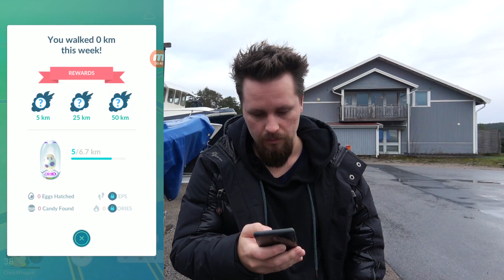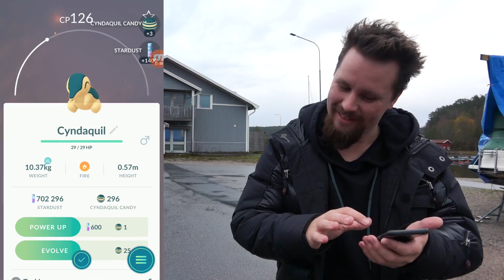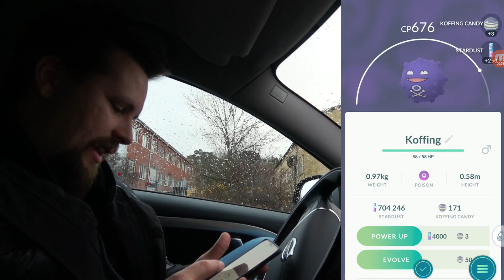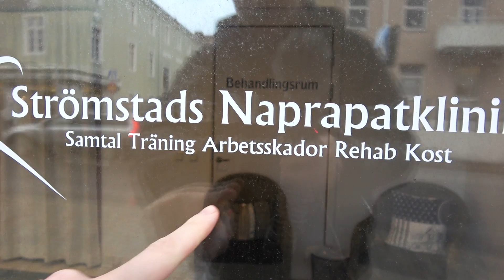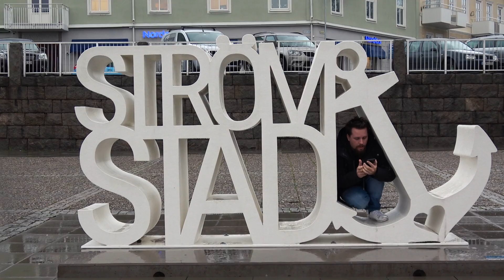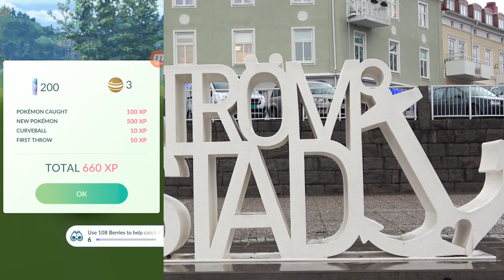KAN DU SPELA MER POKEMON GO?! *GEN 4* TVÅ NYA POCKISAR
Gott folk!
Idag öppnar vi Pokemon Go appen för första gången på en månad.